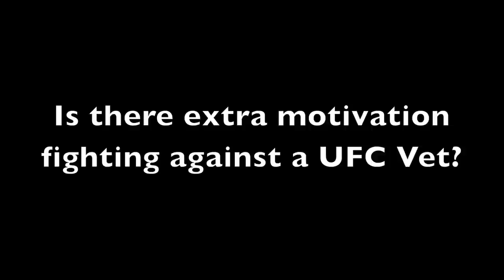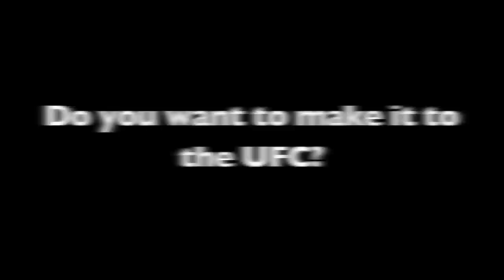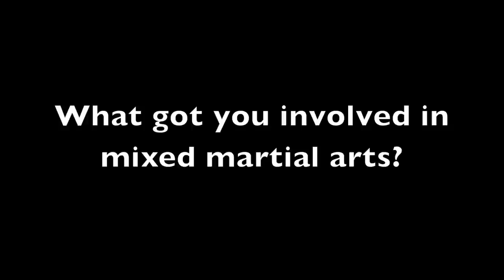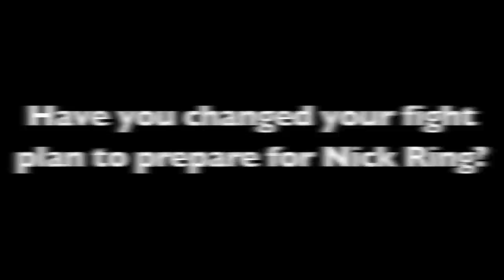Cory Devela Interview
Hard Knocks sits down with HK44 Main event fighter Cory Devela ahead of his matchup with Nick Ring.